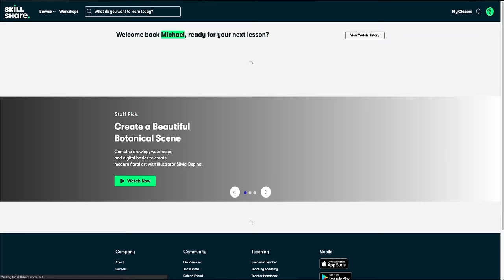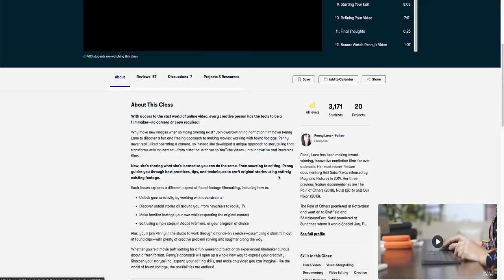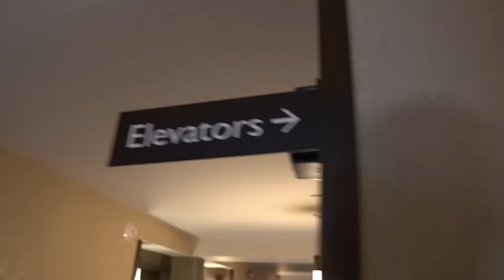RHODE TRIP w/ Andriana - Cellini Family Vlog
Andriana and I decided to take a Labor Day long weekend trip to Rhode Island and we had a blast!!  It was cut a little short due to me having to come back for IR call, but nonetheless it was super fun!  Hope you all enjoy!

Andriana's Channel:  @AndrianaCellini